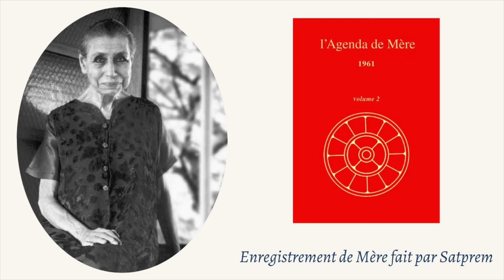Enregistrement L’Agenda de Mère, Volume 2 | 29.01.1961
Enregistrement fait par Satprem